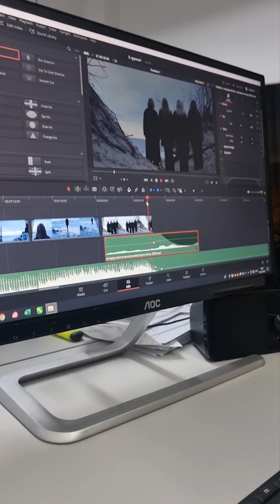ACTraining - Acting Studio II group 1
Acting Training according to the author's program of director Anastasia Kalinovskaya